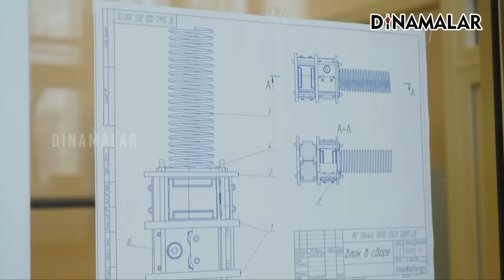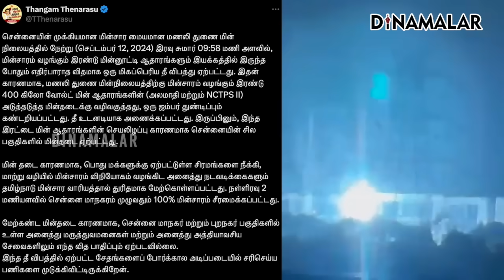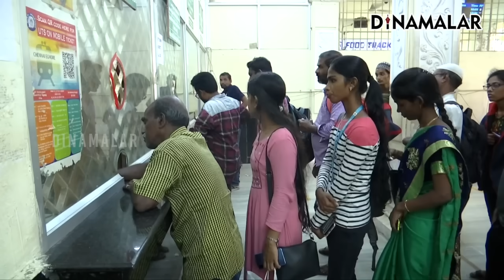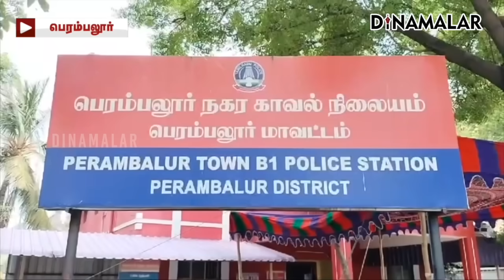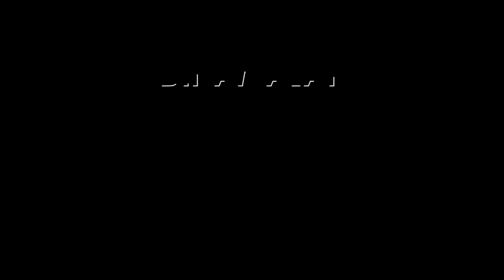செய்தி சுருக்கம் | 01 PM | 13-09-2024 | Short News Round Up | Dinamalar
அமெரிக்கா சென்றுள்ள முதல்வர் ஸ்டாலின் முதலீட்டாளர்களை சந்தித்து தமிழகத்தில் தொழில் தொடங்க அழைப்பு விடுத்து வருகிறார்.

பல்வேறு நிறுவனங்கள் தொழில் முதலீடு செய்வதாக உறுதி அளித்துள்ளன.

இந்நிலையில் இன்று ஓசூரில் ரூ.100 கோடி முதலீடு செய்யும் வகையில் அமெரிக்காவின் RGBSI நிறுவனத்துடன் தமிழக அரசு ஒப்பந்தம் செய்துள்ளது.

ஓசூரில் மேம்பட்ட மின்னணு மற்றும் டெலிமாடிக்ஸ் நிறுவனம் அமைக்க முதல்வர் ஸ்டாலின் முன்னிலையில் ஒப்பந்தம் கையெழுத்தானது.

தொழில் நிறுவனங்களுக்கு பணியாளர் மேலாண்மை உள்ளிட்ட பல்வேறு தீர்வுகளை ஆர்.ஜி.பி.எஸ்.ஐ நிறுவனம் வழங்குவதாக முதல்வர் ஸ்டாலின் தெரிவித்துள்ளார்.

இதுவரை முதல்வரின் அமெரிக்க பயணத்தின் மூலமாக 18 நிறுவனங்களுடன் ரூ.7,616 கோடி முதலீட்டுக்காக ஒப்பந்தம் கையெழுத்தாகி உள்ளது.For more videos